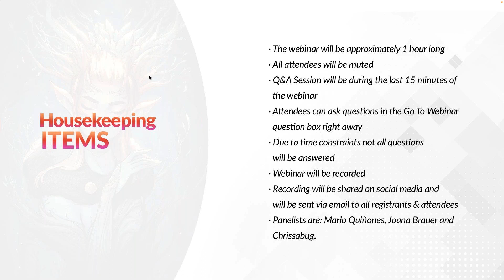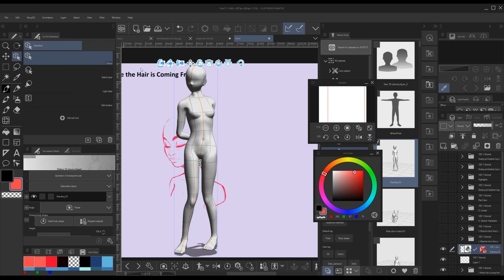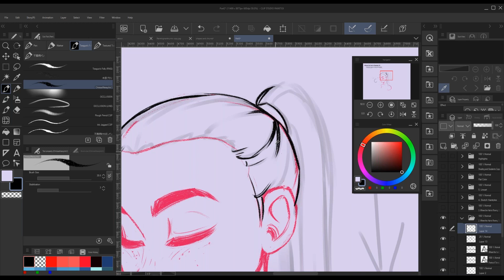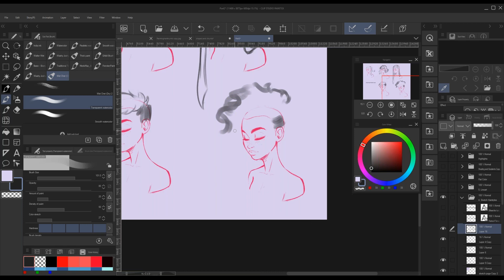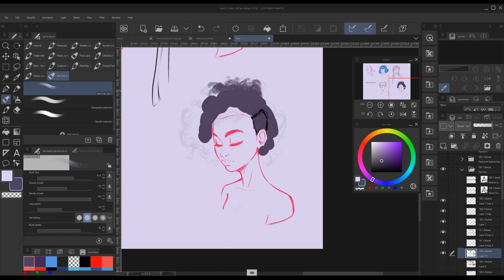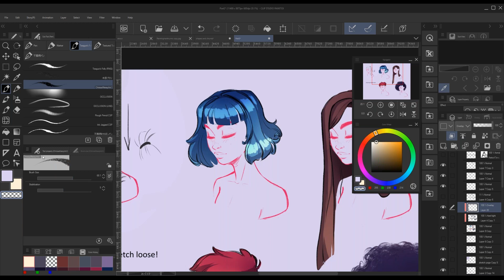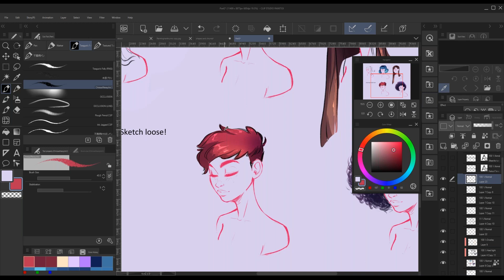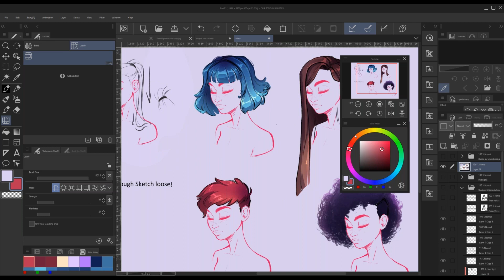Webinar 🇬🇧 – Creating stylized hairstyles for your characters in Clip Studio Paint with Chrissabug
Watch this FREE 1-hour webinar with artist Chrissabug. She will share her process of designing stylized hairstyles in clip studio paint. Being intentional with how you design hair can add personality, movement, and interest to your characters! Chrissa will go over the forces that act on hair, shapes to use when drawing hair and how to approach when coloring hair. She'll also touch on some great tools in Clip Studio Paint to make quick edits when needed. Following the presentation, there will be a Q&A session.

Chrissa is an artist and animator who recently jumped full-time into the freelance illustration world. Previously she worked in the video game industry for 7 years. She loves painting beautiful fantasy character driven illustrations.